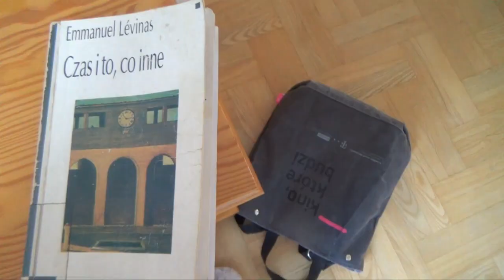Jesień się zaczyna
Bębniący deszczem początek jesieni. Obserwacja wrony wśród liści, zachmurzone niebo oraz martwa natura: dynie, śnieguliczki i Levinas. Hołd oddany podwórku.